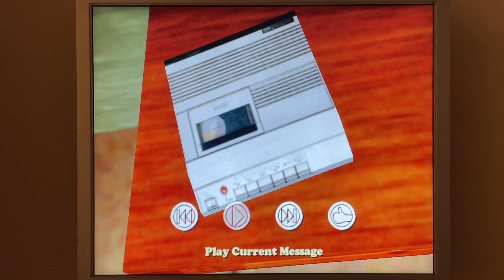3dfx Voodoo 3 2000 - Driver (October 1999)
Duron 800 mhz, 256 DDR, 3dfx Voodoo 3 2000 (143 mhz). Glide, 1024x768, maximum details. Windows 98.